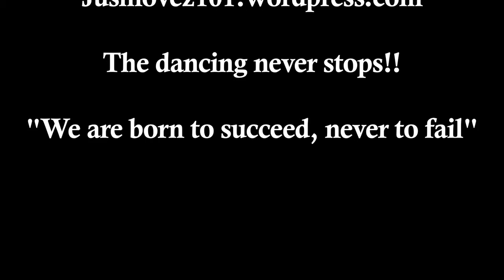Juz movez 101 "Robotting"